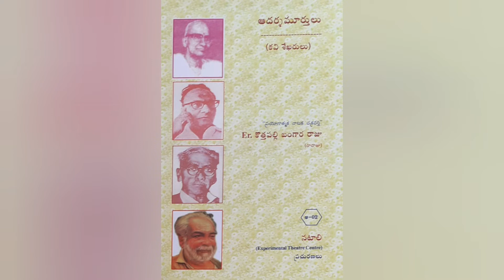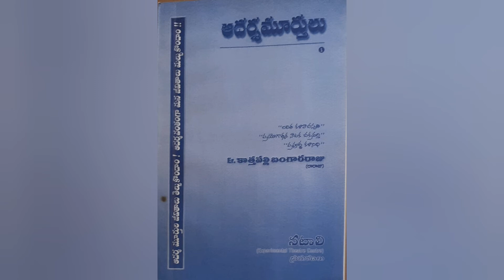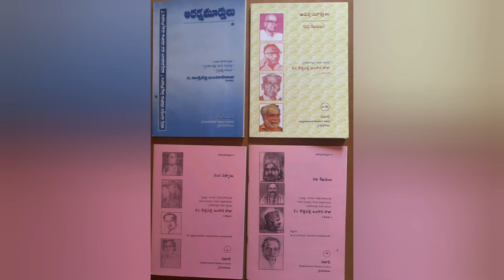VEAMURY GAGGAYYA (Life sketch)